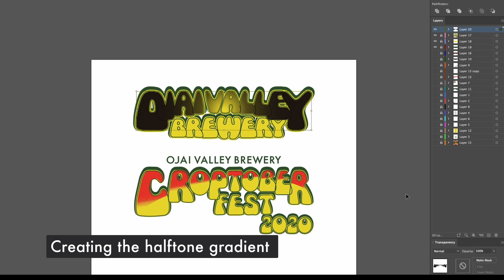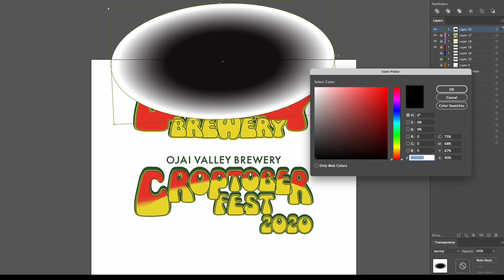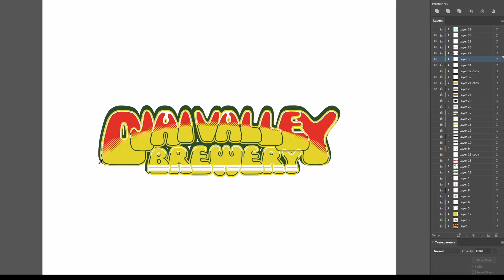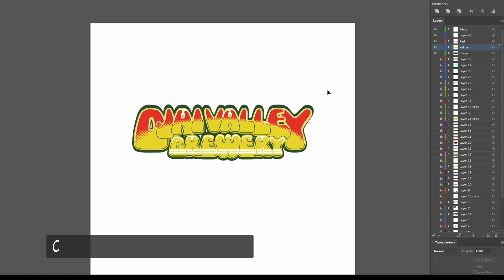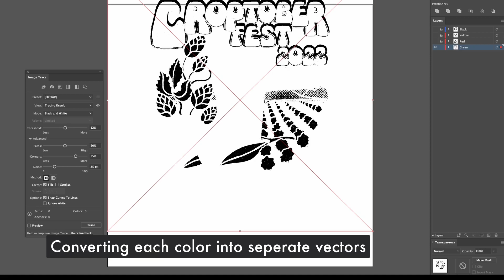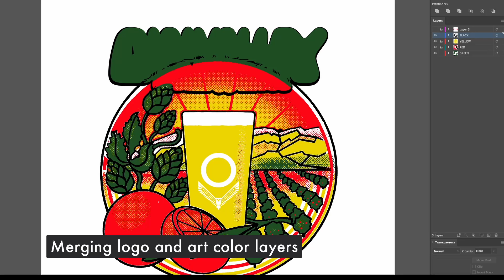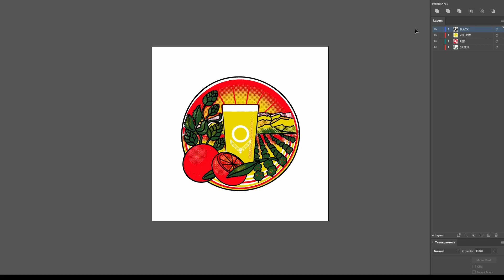Speed Design - Ojai Valley Brewery Art and logo type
Speed Design - Ojai Valley Brewery Art and logo type#adobeillustrator